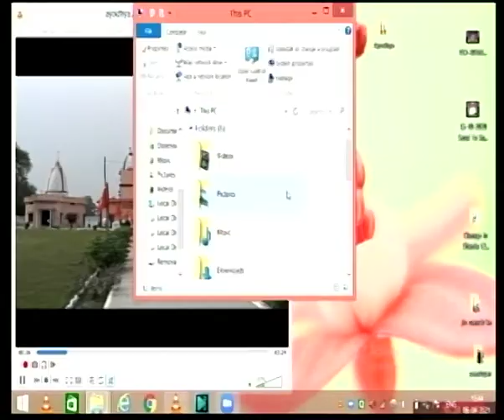Ayodhya as Described in Purans (6-4-2021) - Ganini Gyanmati Mataji